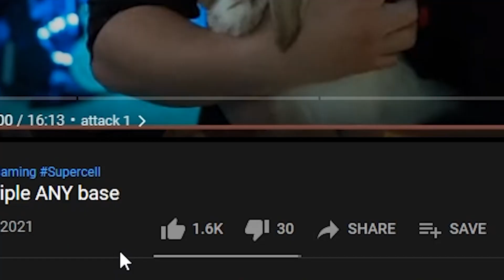did this PERFECT base stop the BEST team in the WORLD?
Chapters:
00:00 intro
00:45 Alright
02:58 stadra
06:07 Tiki
09:01 GAKU
11:37 jason0419
14:26 STARs
17:54 리암
21:05 Klaus
23:50 가을.
26:31 yuta14